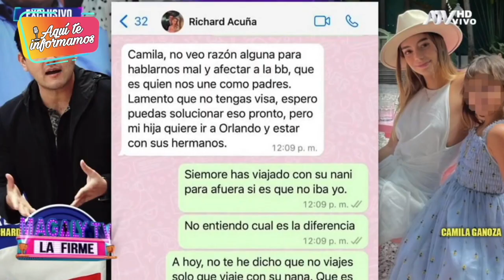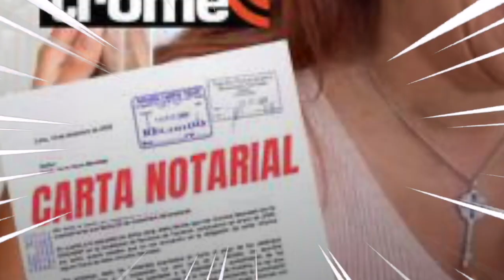¡No lo veas Brunella! Richard Acuña es el protagonista del nuevo escándalo que remece ‘Chollywood’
*¡Pueden regalarnos un 💲GRACIAS* para seguir mejorando el contenido que les compartimos en esta plataforma! 🙏Gracias por formar parte de esta comunidad AQUI TE INFORMAMOS ♥